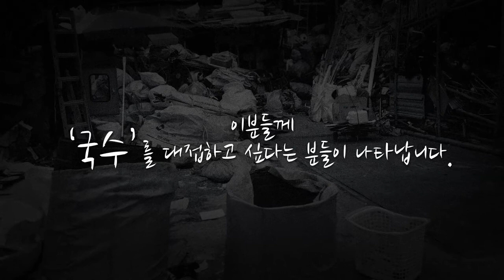[시흥시] 세상에서 가장 따뜻한 국수 '시흥시 대야동 새마을국수'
지난 1월 조금 특별한 국수집이 대야동에 문을 열었습니다.

간판이며 메뉴며.. 열 평 짜리 소박한 가게 '새마을국수'는 겉으로 보기엔 여느 국수집과 하나도 다른 게 없어 보이지만

사실 이 '새마을국수'는 영리를 목적으로 하기 보다 마을 어르신들을 위한 봉사를 최우선 목표로 평범한 가정 주부 네 사람이 모여 공동경영하는 협동조합 형태의 사회적기업인데요.

노인 인구가 많은 대야동에는 폐지를 주워 생활하는 어르신들이 100여 명에 달합니다. 페지를 못 줍게 하는 대신 지원금을 주거나, 지자체가 조금 더 높은 가격에 폐지를 구입해주는 일은 그리 좋은 해결책이 아니라는 생각을 하고, '폐지 줍는 어르신들'이 부담없이 이용할 수 있는 곳이 있다면 좋지 않을까? 라는 생각에서 '새마을국수집'이 탄생했다고 하는데요.

'새마을 국수집'은 어르신들이 언제고 편안히 오셔서 따뜻한 국수 한 그릇을 무료로 드실 수 있다고 합니다.

그들이 만드는 세상에서 가장 따뜻한 국수를 영상을 통해 만나보세요.

■ 촬영 : 시민소통담당관실 김태은 PD
■ 편집 : 시민VJ 유예리
■ 콘텐츠 편집 : 시민소통담당관실 강유빈
■ 제작 : 시흥시